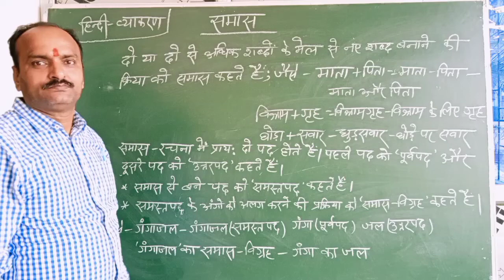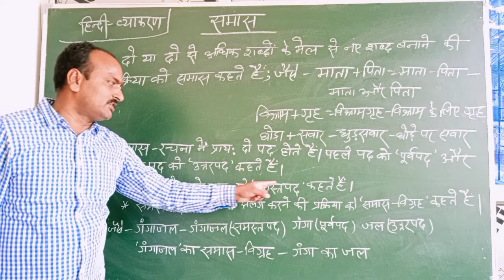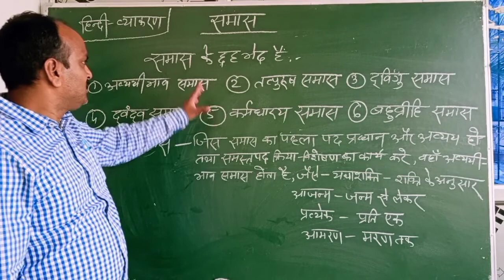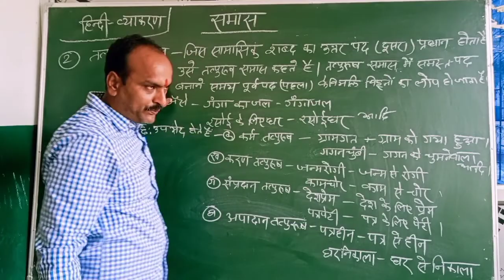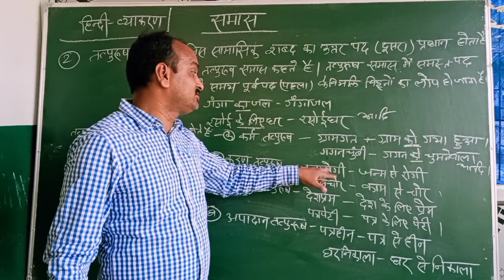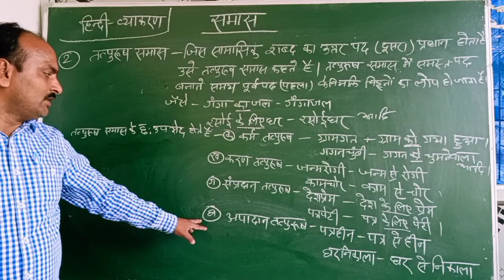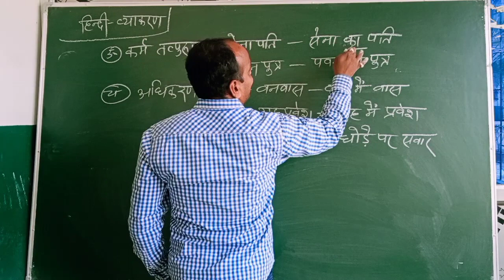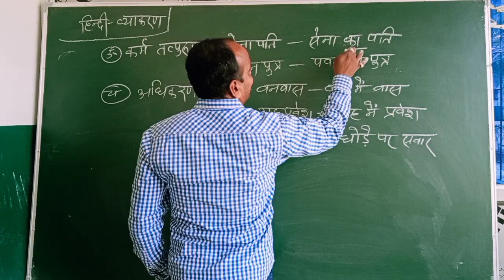Lecture_9_Class 7&8 ( Hindi Grammar )